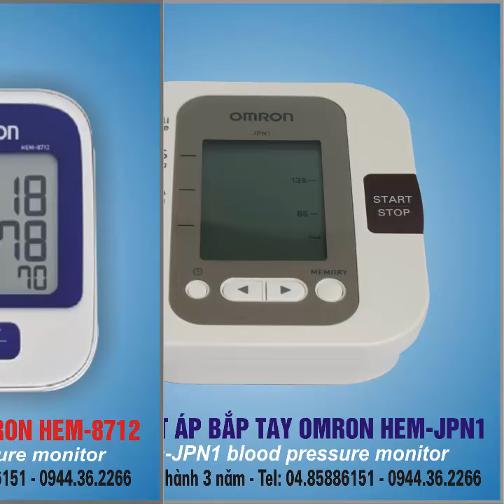Máy Đo Huyết Áp Cổ Tay Hem 6131-Blood Pressure Monitor Hem Hand 6131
Công  ty TNHH CFV có địa chỉ tại: 19B ngõ 157/31 Pháo Đài Láng, Hà Nội, giới thiệu thiệu Máy đo huyết áp, Máy xông mũi họng, Máy đo đường huyết, Máy trợ thính Omron Nhật Bản trên toàn quốc.
Điểm nổi bật của Thiết bị y tế Gia đình Omron :
1. Dùng cho mọi gia đình,
2. Đặc biệt cho người cao tuổi, người khuyết tật
3. Giá rẻ nhất toàn quốc
4. Kích thước gọn nhẹ có thể mang đi xa như du lịch, đi công tác
5. Độ chính xác, an toàn cao
Công nghệ  kỹ thuật tiên tiến của Omron:
Highlights of Omron Family Medical Appliances:
1. For every family,
2. Especially for the elderly, the disabled
3. Cheapest price nationwide
4. Compact size can carry away as far as travel, business trip
5. Accuracy, high safety
Omron's advanced technology: